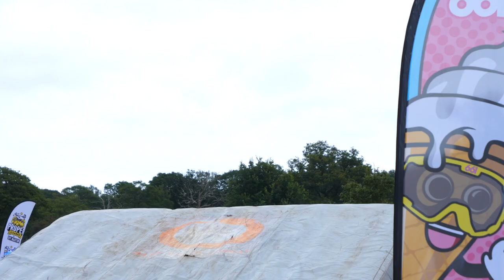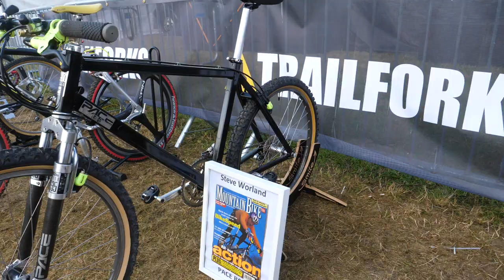We Went To A Mountain Bike Festival! | GMBN Tech Malverns Classic 2021 Vlog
We had the chance to go to a mountain bike festival, the GT Malverns Classic! A packed weekend for spectators and MTB riders with challenging, exciting and fun events for people of all abilities, across all different subgenres of mountain bike culture! Doddy has been a fan of this event ever since he was a child and thought it would be a great idea to Vlog the weekend to show you just how much fun a bike festival can be!

Ain't Nobody Else but You (Instrumental Version) - Chris Shards
Your Lie (Instrumental Version) - Pandaraps
Aoraki - Ooyy
Tei - Ooyy
No Money On My Mind (Instrumental Version) - Lvly
Jazzy Days - baegel
Brand New (Helium) (Instrumental Version) - Lvly
Khandi - Ooyy